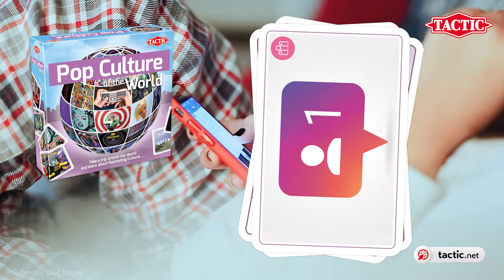Pop Culture of the World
Do you follow the latest trends in pop culture?This compact game is all about the most famous pop culture phenomena of our time. Each card features a picture of a well-known phenomenon or topic, a question about it, and a short fact about its fascinating history. No one will be stuck waiting for their turn, as the players answer all the questions at the same time. Let’s see how much you know about the Pop Culture of the World!

Trivia of the World - Educational and fun games for all ages!